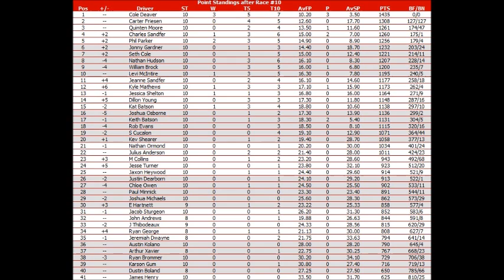NNSCRA Mello Yello Racing Series Season 1 Race 10 Coke Zero 300